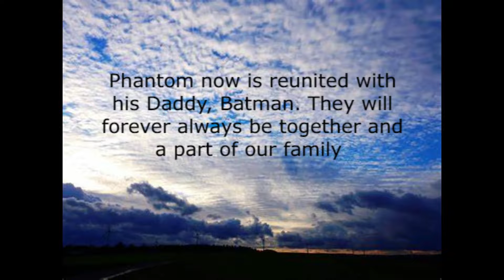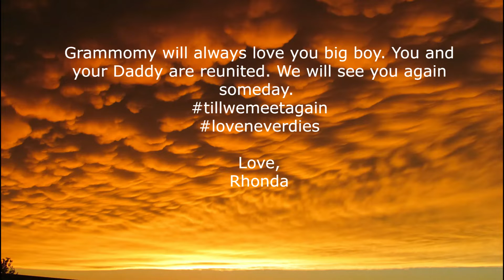A tribute to Phantom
A tribute to a sweet, bright, loving soul that has departed us too soon.

I have no rights to the song but used to speak what I am feeling. Not meant for monies.